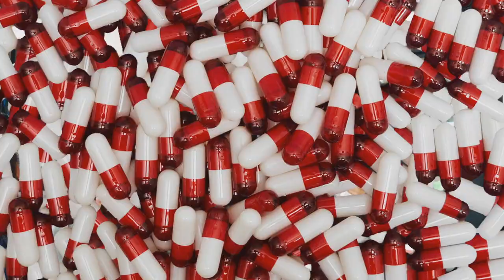(FFNP) YN Jay x Rio Da Young Og x Detroit Type Beat ~ New Benz (Prod. 2Tone)